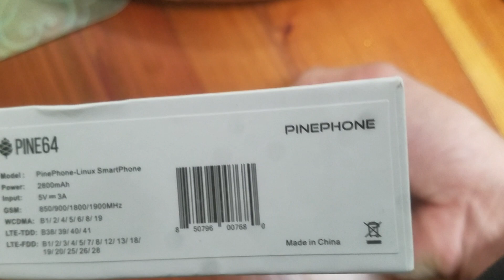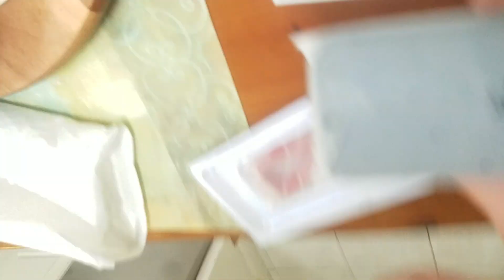Pinephone unboxing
Quick look at my new pinephone fresh out of the box